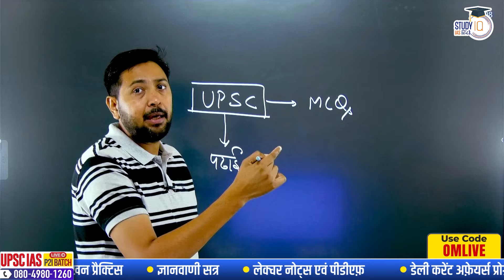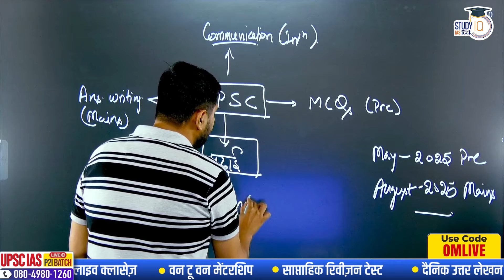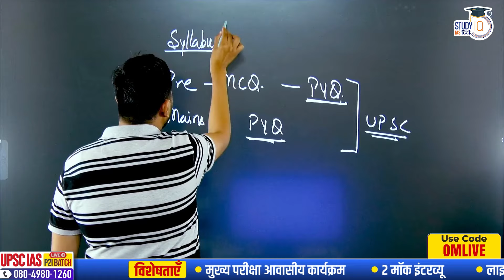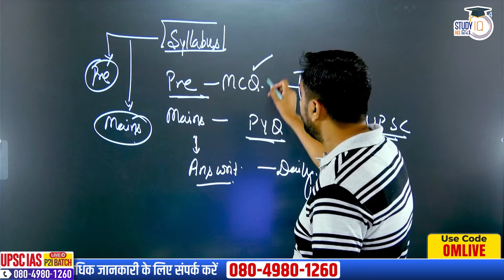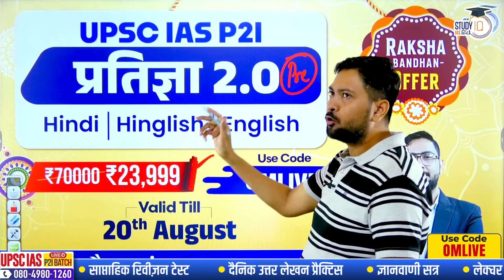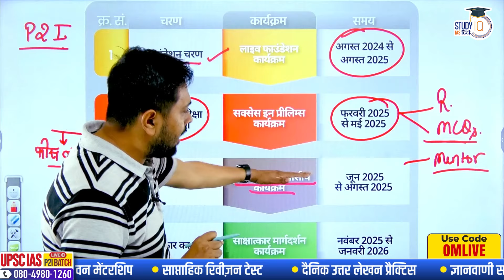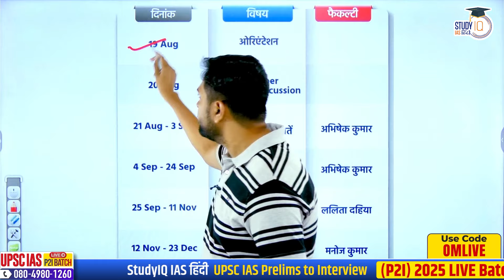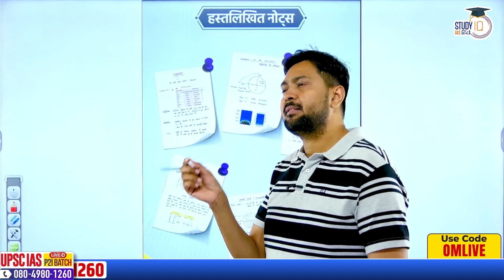Why the Time Management is Important for a Student? | Om Dwivedi | StudyIQ IAS Hindi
UPSC IAS Live GS Foundation 2025 P2I Pratigya 2.0 Hindi Batch
बैच प्रारंभ 19 अगस्त 2024से शुरू हो रहा है l बैच का समय सुबह 8:00 बजे

UPSC IAS Long Term P2I Foundation LIVE 2026 Pratigya 2.0 Hindi Batch